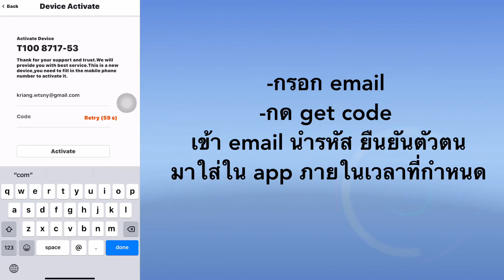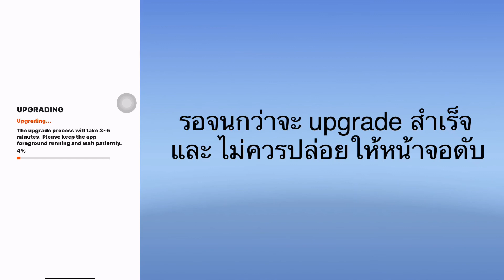วิธีการลงทะเบียนอุปกรณ์ ก่อนใช้งาน